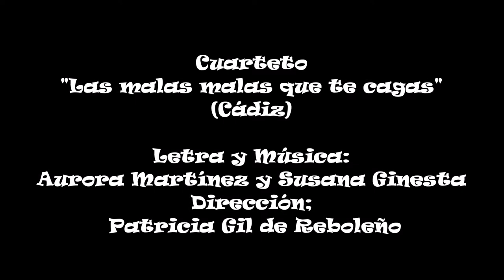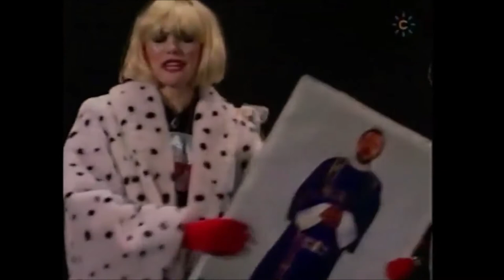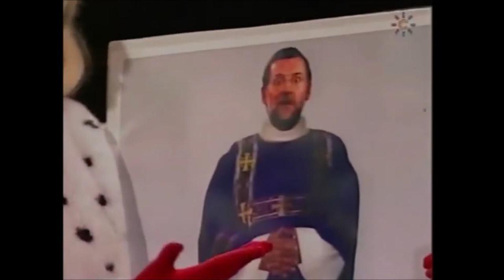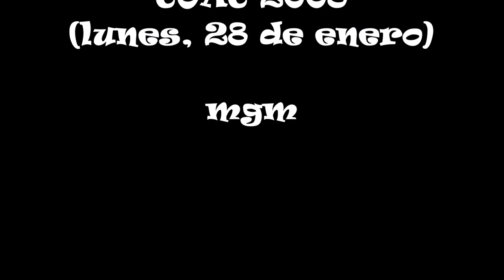5ª Sesión Cuartos COAC 2008 Cuartetos